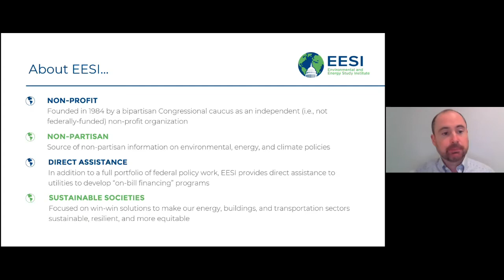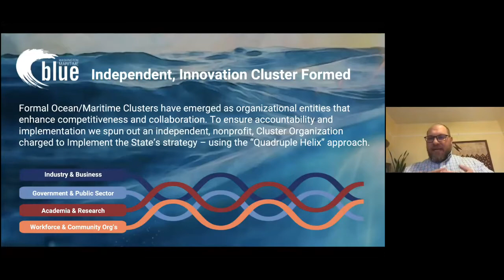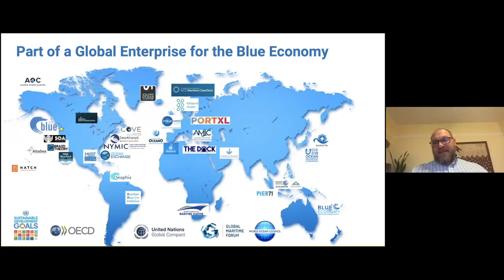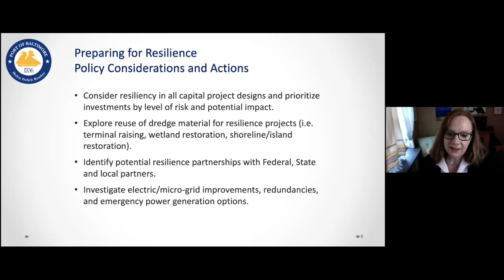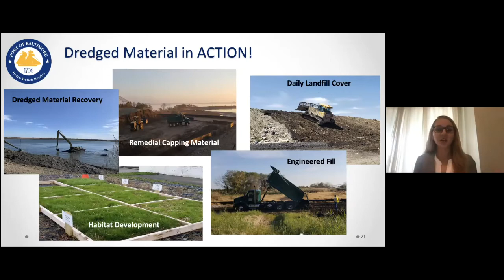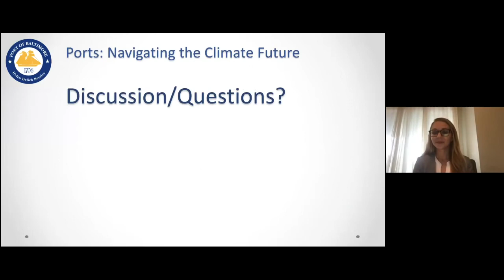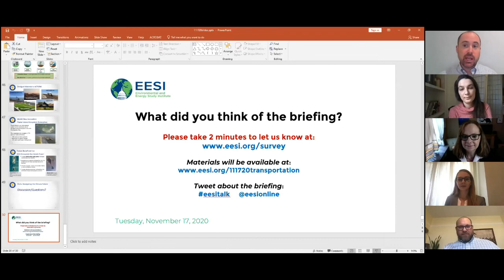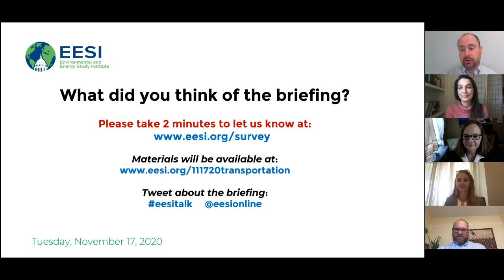Ports Leading the Way on Mitigation and Resilience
U.S. ports, which are critical infrastructure for international trade and local economies, are vulnerable to sea level rise, erosion, storm surge, and flooding exacerbated by climate change.

    Joshua Berger
    Maritime Sector Lead, Washington State Department of Commerce; Chair and Founder, Washington Maritime Blue

    Jill Lemke
    Manager of Strategic Planning & Special Projects, Maryland Port Administration

    Kristen Keene
    Innovative Reuse Program Manager, Maryland Port Administration

This briefing featured two port systems that are leading the way to adapt to climate impacts while reducing port greenhouse gas emissions. Joshua Berger, Governor Inslee’s Maritime Sector Lead and the chair and founder of Washington Maritime Blue, discussed Washington State’s collaborative effort to build a sustainable blue economy. The Maryland Port Administration's Jill Lemke and Kristen Keene discussed specific adaptation and resilience projects at the Port of Baltimore—including projects that have already been tested by extreme weather impacts.

This briefing was part of our series on climate mitigation and adaptation in the transportation sector. The series covered ports, aviation, and public transit.